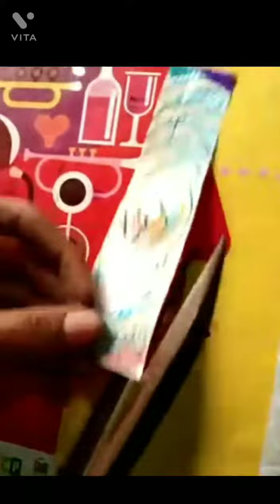how to make hack /I will try but I am fail @crazy art🤔🤔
how to fry the hack but I am say